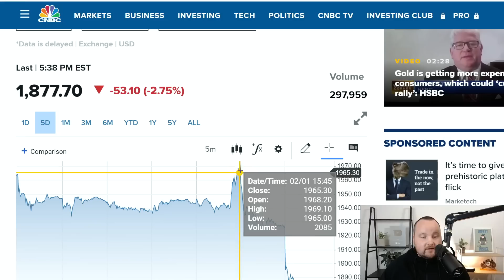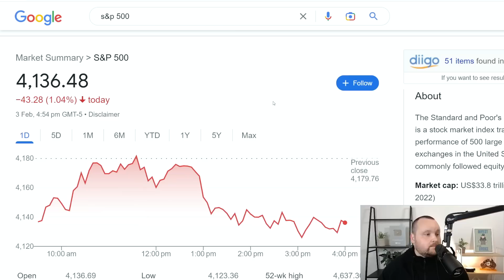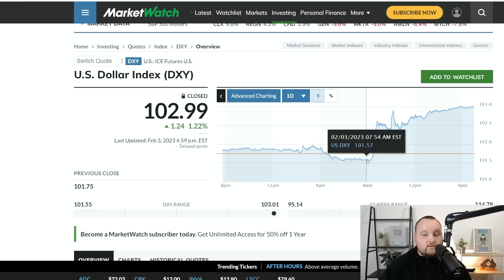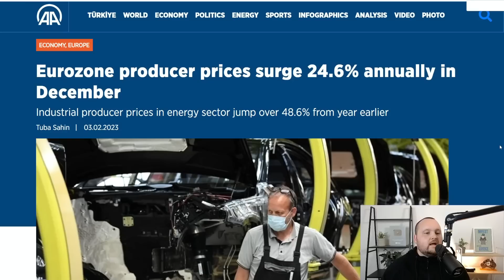The Banks Just Crashed Gold & Silver ( Here's Why )